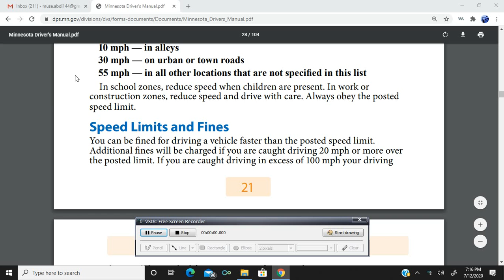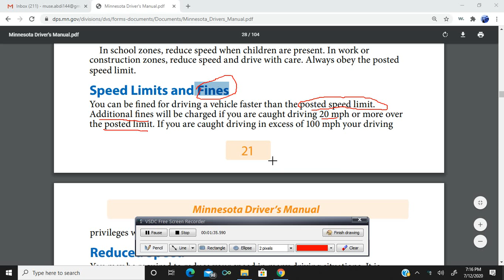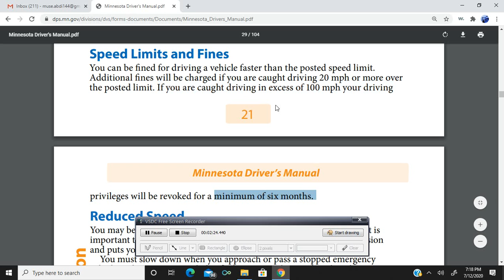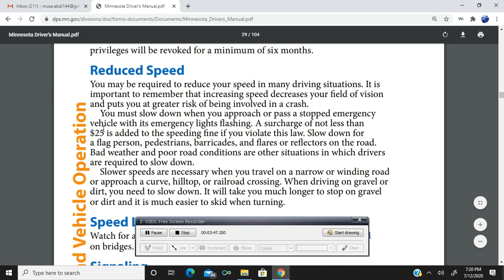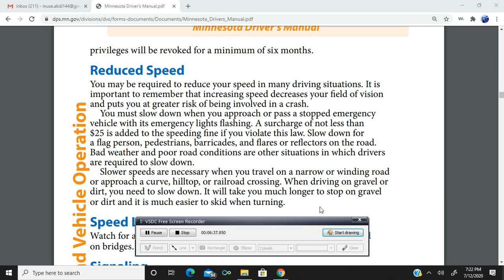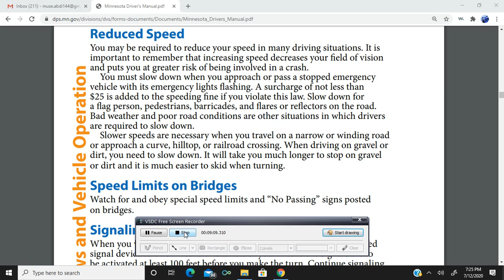Educational Series: Exploring Minnesota Driver's Manual - Chapter 3 Lecture 3.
Welcome back to our ongoing series on the Minnesota Driver's Manual! In this video, we dive into Chapter 3 once again to continue our exploration of important driving topics. If you're looking to enhance your knowledge and understanding of the rules and regulations that govern driving in Minnesota, you've come to the right place.

In this lecture, we focus on the second part of Chapter 3, which covers crucial information about road signs, traffic signals, and pavement markings. Understanding these visual cues is essential for safe and responsible driving, as they provide important instructions and warnings to motorists.

Throughout the lecture, we break down various types of road signs, including regulatory, warning, and guide signs, and explain their meanings. Additionally, we delve into traffic signals, discussing the different signal lights and what each color signifies. We also touch upon pavement markings, such as lines, arrows, and symbols, and highlight their significance in guiding drivers on the road.

By the end of this video, you'll have a solid grasp of Chapter 3's content, enabling you to navigate Minnesota's roads with confidence. Remember, knowledge is power when it comes to driving, and staying informed about traffic laws is crucial for your safety and the safety of others.

If you find this lecture helpful, be sure to give it a thumbs up, subscribe to our channel for more informative content, and hit the notification bell to never miss an update.

Thank you for joining us on this educational journey through the Minnesota Driver's Manual.

Timestamps:
0:00 Introduction
0:30 Recap of Chapter 3, Part 1
1:15 Road Signs: Regulatory, Warning, and Guide Signs
4:45 Traffic Signals: Understanding the Lights
7:20 Pavement Markings: Lines, Arrows, and Symbols
9:50 Conclusion and Next Lecture Preview